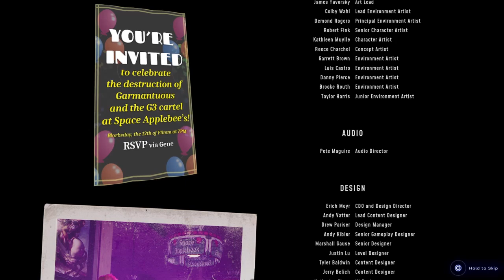High on Life bounty garmantuous final mission walkthrough